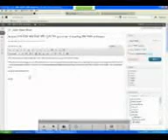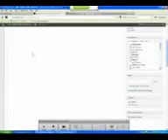a how to paper.mp4